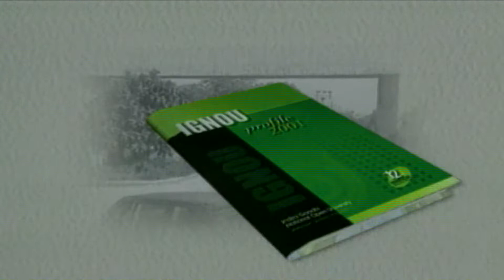An Introduction to Indian Dance Form - Kuchipudi Part-2